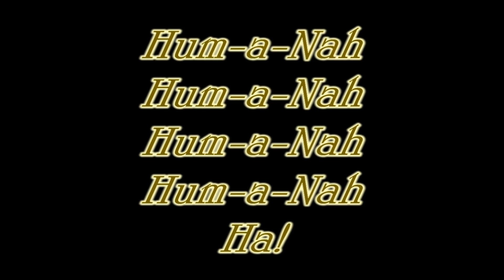Basketball Fans Are Dumb!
I go into deep detail about how stupid basketball fans look when they see a bad call! Along with other things, I just continue to ramble on. as I do best.